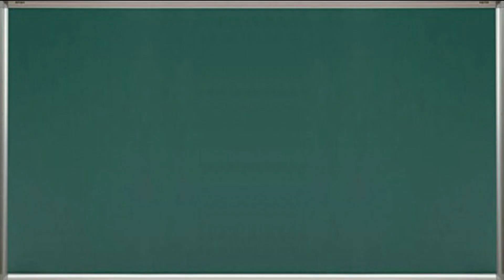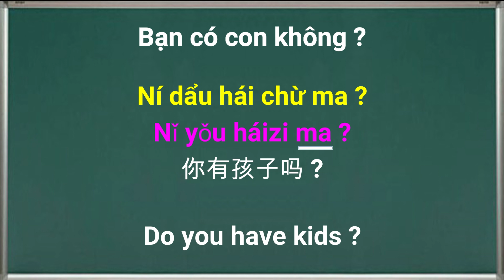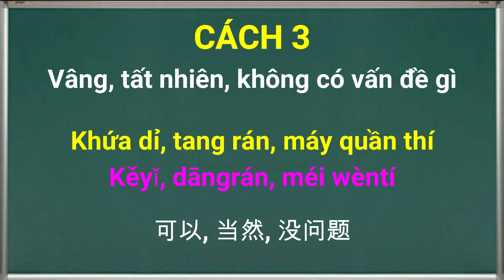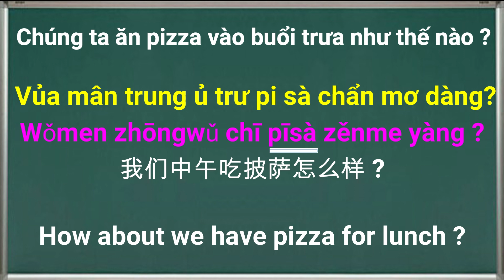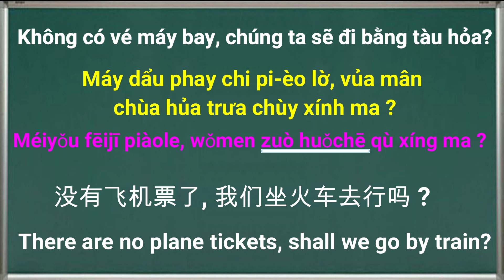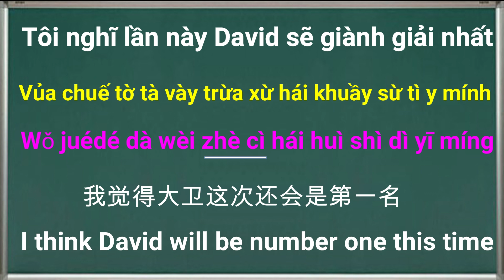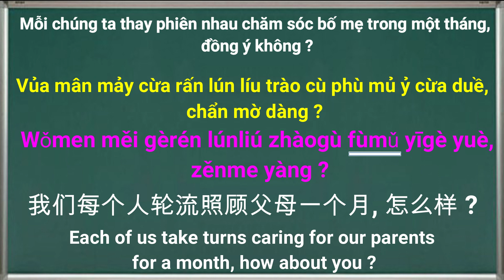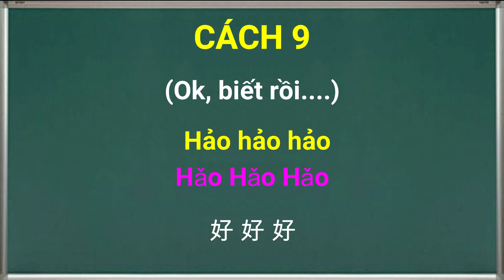Luyện nghe tiếng Trung: 9 Cách trả lời "YES" bằng tiếng Trung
Bạn có biết người Trung Quốc có tới 9 cách khác nhau để trả lời "Yes" bằng tiếng Trung? Có, đúng, chính xác, tôi không có ý kiến, tùy bạn...". Hãy cùng  Luyện nghe tiếng Trung học 9 Cách trả lời "YES" bằng tiếng Trung nhé. Được đúc kết từ văn nói hằng ngày của người bản xứ. Ai học tiếng Trung tuyệt đối đừng bỏ qua những điều lý thú và bổ ích này.

您知道中国人有9种不同的中文回答方式吗？ 是的，是的，确切的说，我不知道，这取决于您……“让我们练习听汉语：9种用汉语回答“是”的方法。摘录自母语人士的日常口语文本 绝对学中文的人不会忽略这些有趣和有用的东西。